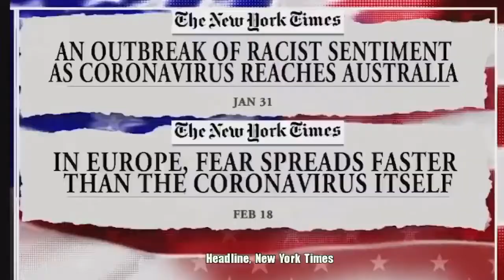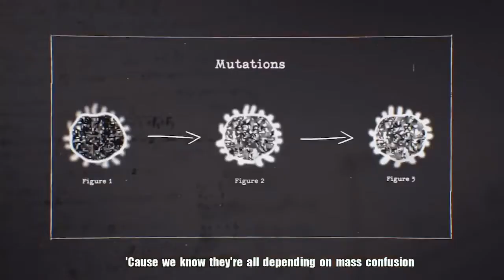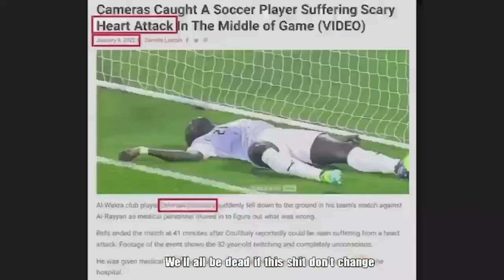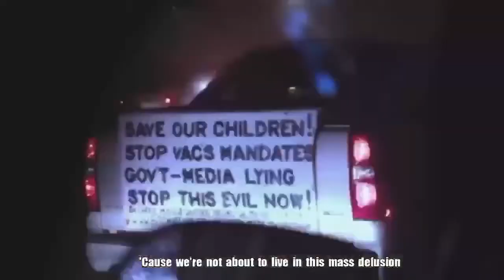youtube video #-4IpB7H_HR8